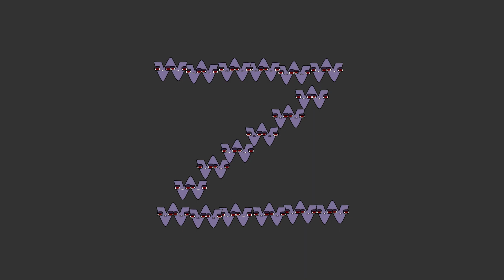Alphabet Lore Snakes Transform Uppercase and Lowercase English Letters from W (A-Z)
Welcome back to Alphabet Lore! In this video, we'll be continuing our journey through the English alphabet, focusing on the snake transformation of the letters from W.
Did you know that the W is actually the only letter in the English alphabet that wasn't originally part of the Roman alphabet? That's right, the W was only added to the English alphabet in the 8th century, replacing the letter "uu" which had previously been used in its place.

So sit back, relax, and join us on this journey through the fascinating world of alphabet lore. Who knows what other secrets we'll uncover as we make our way from A to Z?